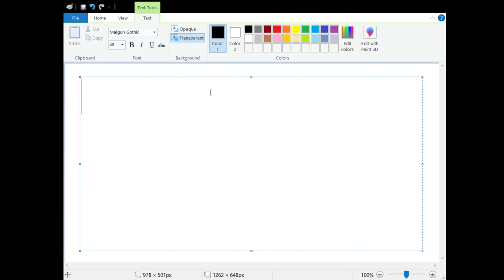How to say "Have a nice day" in Korean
Speak and write in Korean - "Have a nice day" is "좋은 하루 되세요"